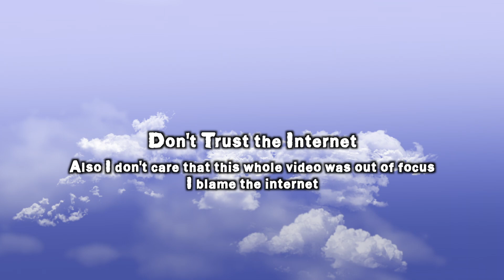Modern Day Internet is a SCAM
You know that service that you have, the one that makes it so Google works, that one? Well when it doesn't work what is there to do?